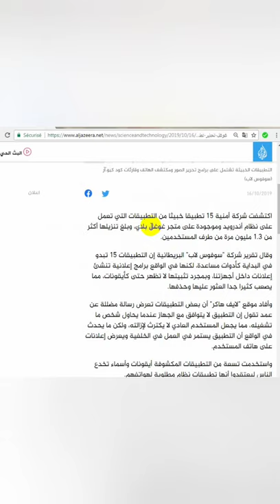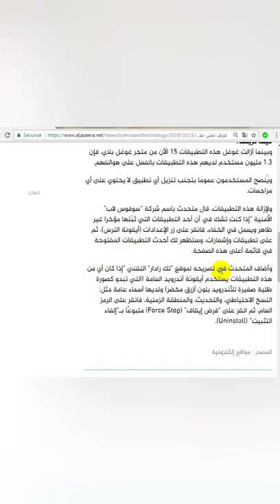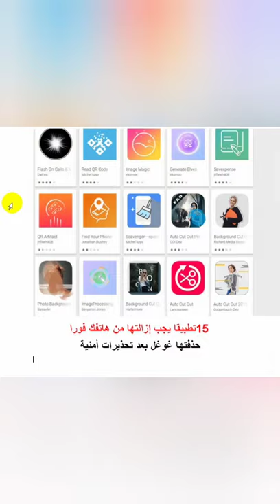15 تطبيق ضار بالهاتف يجب ازالتها🥶🥶🥶🥶